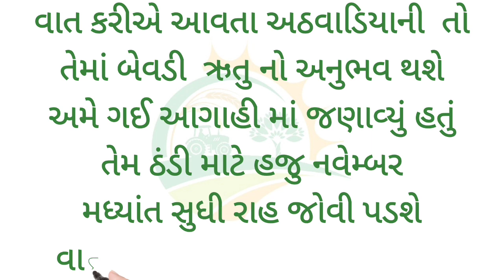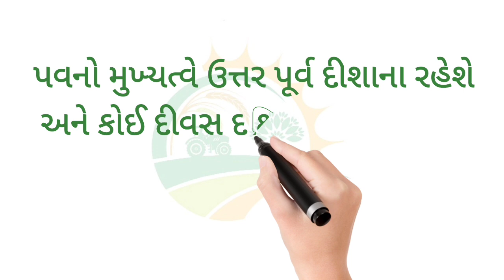ઠંડી ની શરૂઆત ક્યારે થશે | ઝાકળ આવશે કે નહિ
અન્નદાતા વેધર ચેનલ માં આપણુ સ્વાગત છે 🙏

આ ફોટો અમારા ગયા મંગળવારના કૃષિ પ્રભાતમાં આવેલી આગાહીનો છે અને આજે તમે જે વિડીયો જોવો છો તેનો લેખ કાલના કૃષિપ્રભાત માં આવશે

જે લોકો એ મારી અન્નદાતા વેધર ચેનલને સબ્સ્ક્રાઇબ નથી કરી તે પહેલા સબસ્ક્રાઇબ કરી લેજો લાઈક કરજો અને તમારા મિત્ર સર્કલમાં શેર કરજો

વાત કરીએ આવતા અઠવાડિયાની  તો તેમાં બેવડી  રૂતુ નો અનુભવ થશે અમે ગઈ આગાહી માં જણાવ્યું હતું તેમ ઠંડી માટે હજુ નવેમ્બર મધ્યાંત સુધી રાહ જોવી પડશે વાતાવરણ મોટેભાગે ચોખ્ખું રહેશે.

હાલમાં મહત્તમ નોર્મલ તાપમાન ૩૨-૩૫ ડીગ્રી ગણાય જે આગાહી સમયમાં મહત્તમ તાપમાન આગાહી ના વચ્ચે ના બે ત્રણ દિવસ અમુક સેન્ટર માં 37 ડિગ્રી જોવા મળશે. બાકી ના દિવસો માં 34 થી 35 ડિગ્રી ની રેન્જ માં જોવા મળશે.

જ્યારે લઘુત્તમ નોર્મલ તાપમાન ૨૦ ડીગ્રી સેલ્સિયસ ગણાય જેની તુલનાએ સપ્તાહ દરમિયાન એકાદ ડીગ્રી વધુ રહેશે.

ટુંકમાં રાત્રે અને વહેલી સવારે  ગુલાબી ઠંડી નો અનુભવ થાય અને બપોર ના સમયે ગરમી નો અનુભવ થતો જણાય.

પવનો મુખ્યત્વે ઉત્તર પૂર્વ દીશાના રહેશે અને કોઈ દીવસ દક્ષિણ પૂર્વ કે દક્ષિણ પશ્ચિમ ના પણ જોવા મળશે.

આગાહી સમયમાં ઝાકળ ની કોઈ ખાસ શક્યતા જણાતી નથી.

આગાહી ના પાછળ ના દિવસો માં  મીડ લેવલ માં ભેજ વધે છે એટલે અમુક દિવસે વાદળ છવાય એવો અંદાજ છે.

તો આ હતી અમારી સાપ્તાહિક આગાહી અમારી નિયમિત અપડેટ મેળવવા માટે અમારી અન્નદાતા વેધર ચેનલને લાઈક કરી સબ્સ્ક્રાઇબ કરી તમારા મિત્ર સર્કલમાં શેર કરજો

ફરી મળીશું નવી અપડેટ સાથે ત્યાં સુધી અમને રજા આપશો 🙏

🙏જય જવાન જય કિસાન જય જવાન જય

શિયાળા ની ઠંડી weather of india આજના મુખ્ય સમાચાર હવામાન વિભાગ ની આગાહી ગાજવીજ સાથે વરસાદ ની આગાહી weather of india gaurav raninga weather by gaurav raninga gaurav raninga weather gaurav raninga ni aagahi bhare varsad ni aagahi gujarat ma varsad ni aagahi અતિભારે વરસાદ ની આગાહી ગુજરાતમાં વરસાદ ની આગાહી ધોધમાર વરસાદ ની આગાહી